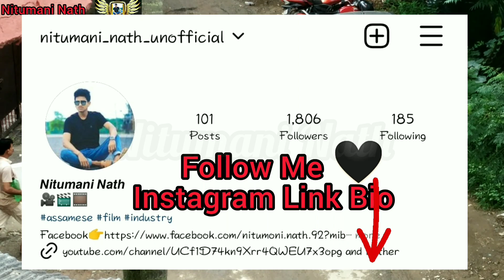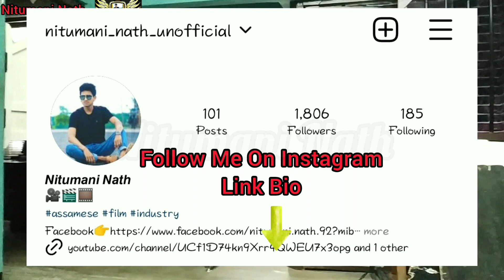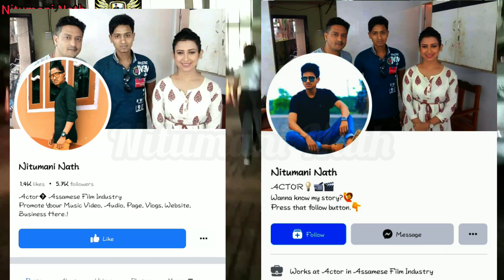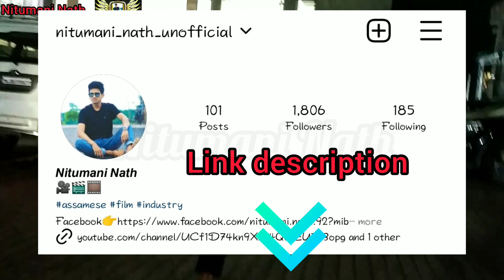Beharbari Outpost// আকৌ Shooting কৰিব গলোঁ//Nitumaninath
Please Follow For New Update